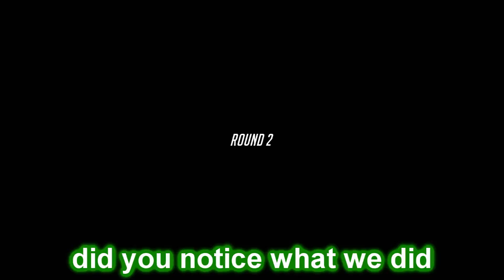PLAYING TRACER LIKE A BITCH [OFFENSIVE]